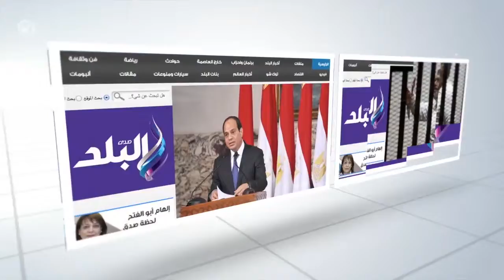صدى البلد | "نصار": كل أم تضحي من أجل أبنائها "مثالية" تستحق الإشادة